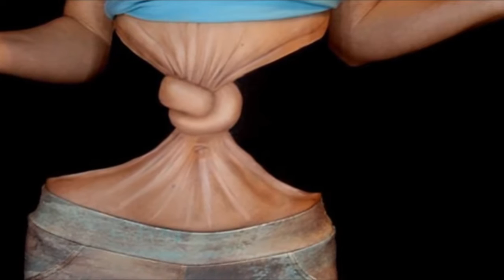How to tie a knot on your stomach | Best illusion ever